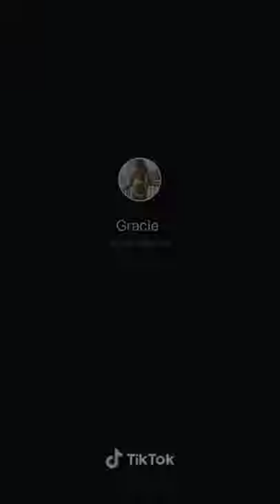Zach King Broom Stick Challenge he nailed it!!!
Newest Tiktok Challenge : BroomStickChallenge by Zach King